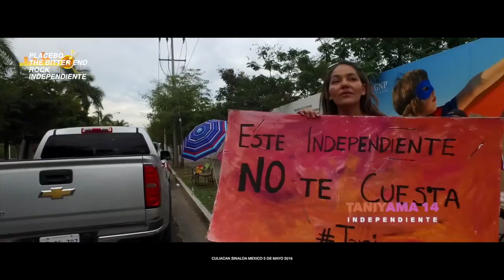TANIYAMA 14 INDEPENDIENTE 5 DE MAYO 2016